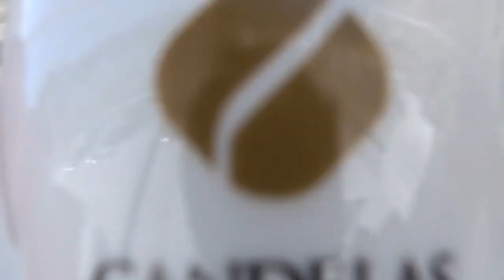Ibiza Destination Wedding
Singing and hosting Alex and Jodys wedding on the amazing island of Ibiza was one of the highlights of my career!

Performing at Can Alexia at Cala Vadella, the setting was perfect for a wedding, and a party, over looking the bay with the sunset right in front of us, it really was a dream destination wedding.

It was the first time I've been asked to perform the ceremony, on top of what i usually do, so i set to work youtubing and gathering inspiration to create something light hearted and fun, but with the correct elements. It worked out fine, and i'm glad to say that Jody and Alex were over the moon.

For more about me head over to my site -

Music on this vlog is by the awesome -

and